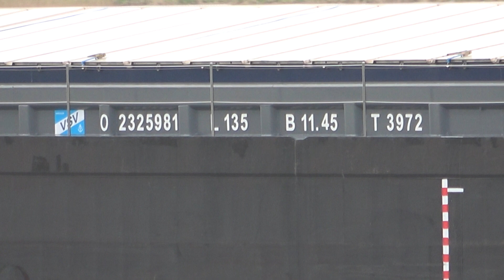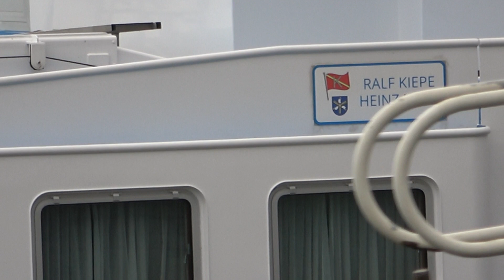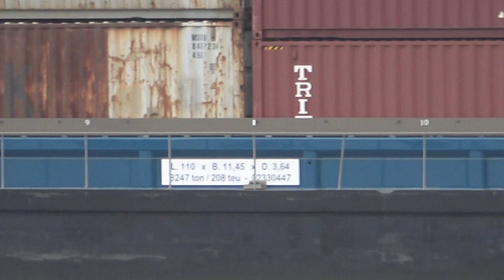KARL-HEIN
Scheepsgegevens
Scheepstype Motorvrachtschip
Brandmerk 25981 B Rott 2003
ENI-nummer 02325981
Bouwjaar 2003
Bouwwerf Santierul Naval SA in Orsova
Afbouwwerf Dolderman BV in Dordrecht
Tonnage 3972
Afmetingen 134.90 x 11.45 x 3.67
Voortstuwing 2 x 1379 pk Caterpillar
Motortype 3512 (B) DI-TA electronic
Kopschroef 2 x 487 pk Caterpillar Veth-Jet
Aantal TEU 256
Mutaties
Mutatiedatum 2003
Naam ONDERNEMING
Eigenaar Piton Vof in Tholen
Mutatiedatum 2019
Naam KARL-HEIN
Eigenaar R. Kiepe in Haren Ems